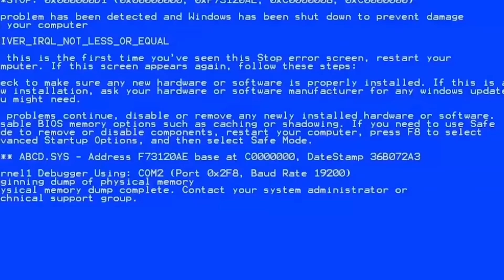من تو رابطه چه طور پارتنریم😈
ویدیو بعدی چی باشه؟😎